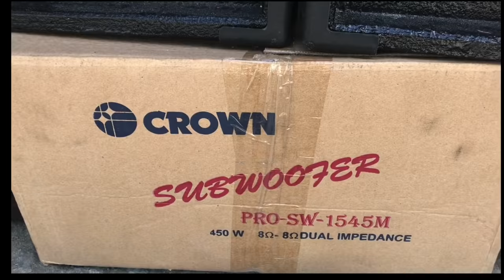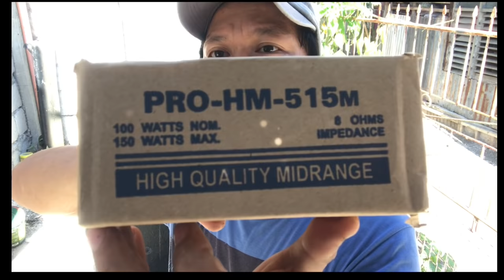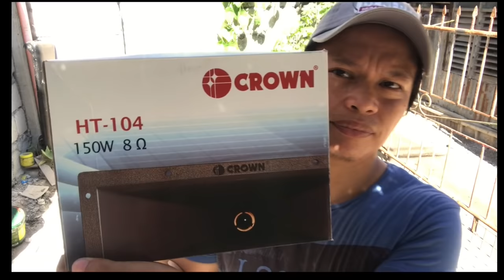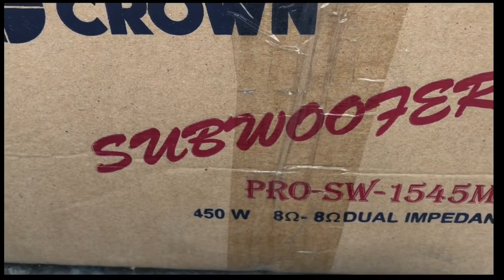VIDEOKE TIPS/ SPEAKER SET UP PAMBAHAY- CROWN SIZE15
Speaker Pro SW 1545 size 15- 2,300, HT 104-360, PRO HM 515m -270.. Raonprice!(sukiprice)